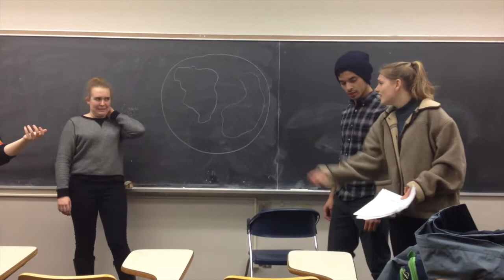VeryVienna E27 - Cheers & Gears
Can Engineers sing? Act? Direct? You're about to find out... as the Guelph Engineering Society put on their first ever engineering play March 19th, 2016. Written by Scott Meiklejohn, performances of Tswift by the Rings, it was a night to remember!

Credit to:
Skipper – Wahbi
XO – Jaime
Robot – Emily
Haley – Laura
Space Commander – Salma
Clemmentine – Dr. Ryan C.
Demolisher – Dr. Matthew D.

Doug – Nathan
Roy – Carlos
Gwen – Amber

Director – Vienna
Stage Manager – Patricia
Art Director – Martha
Marketing Manager – Megan
Tech Manager – Mark
Costume Manager – Gabriela
Props Manager – Sasha
Makeup – Abbey
Sets: Justin, Fares, Emily, Max & Kayla
Ushers: Steph, Feres, Hanna & Simon

Extras:
Michael
Vienna
Andrew
Matthew
Alessandra
Sasha
Ana
Sandra
Nicole
Connor
Geoffrey
Marinus (Head Tree)
Patrick
Farhad
Sarah
Elli
Ivor
Brandon
Greg
Thuvaragan
Marc

Electric Guitar - Michael
Keyboard - Brandon
Acoustic Guitar/Vocals - John Michael
Bass Guitar - Parris
Drums - Alexy